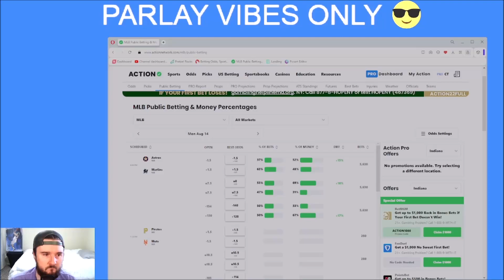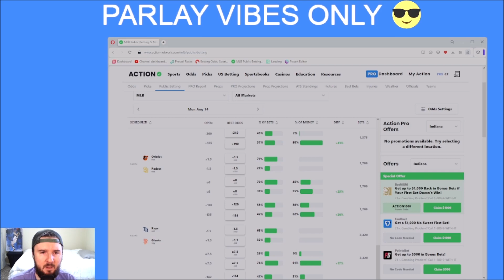MLB Public Betting Guide 8/14/23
🏆Top Sportsbooks I use:
2. BOVADA
3. My Bookie

Music I use in my videos:

1. Music:(Prod. Fedia)

2. All Music Prod. Geekinz)

3. Music By The Relaxed Movement